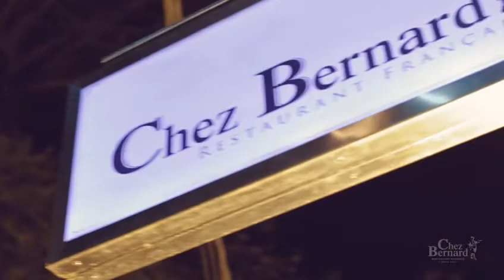Chez Bernard - inexplicável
Um novo sabor num velho conhecido. Fernanda Possa agora também assina o cardápio do Chez Bernard ao lado do Chef Rui Carneiro numa combinação saborosa que vai surpreender você.